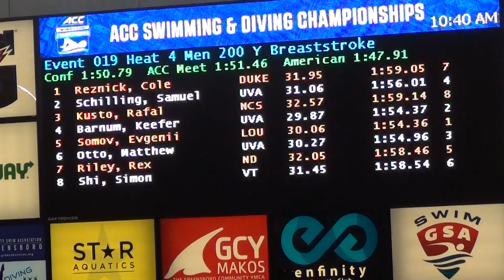M 200 BR Prelims H4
2: Schilling
4: Barnum
6: Otto